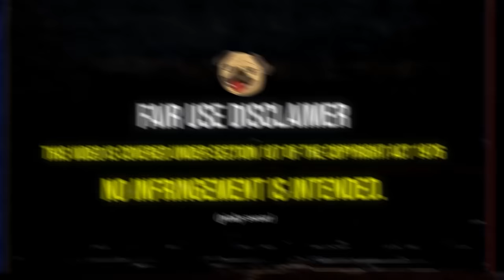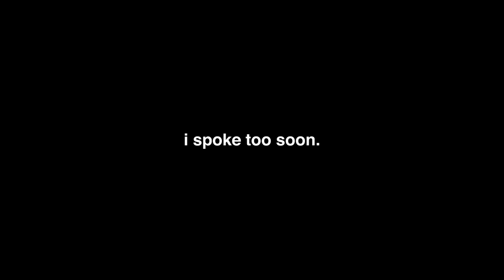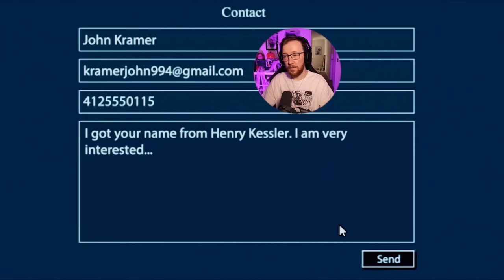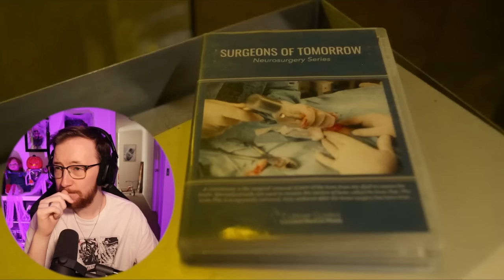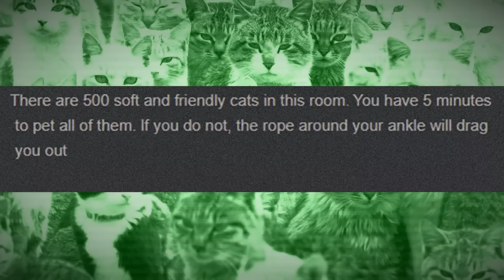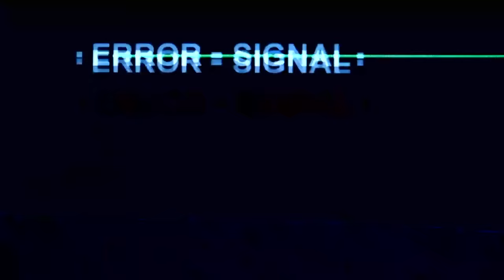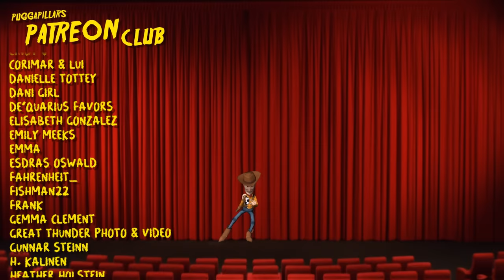SAW X (2023) Movie Reaction | First Time Watching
it's time to watch SAW X 🤮

Belmont
VIC 3216
Australia
First Time Watching *SAW X*